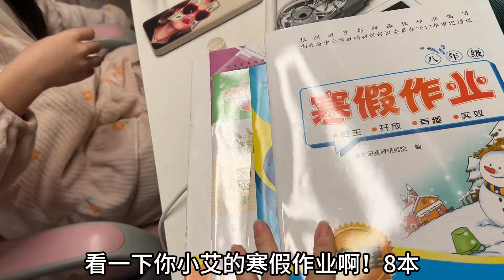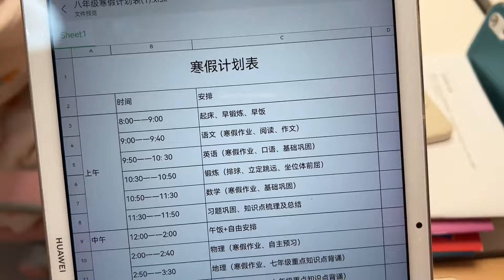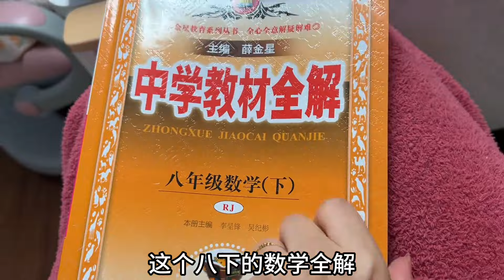小艾终于放寒假了！这寒假生活该怎么安排？